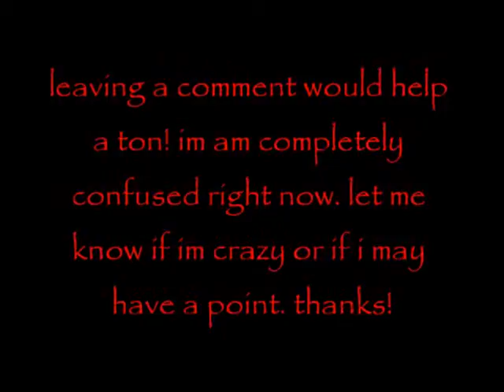Umbrella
had a flash of knowledge a few days ago (my internet was being stupid, so no uploading). its up now, so enjoy! let me know what you think. the music is Minnie the Moocher by Cab Calloway